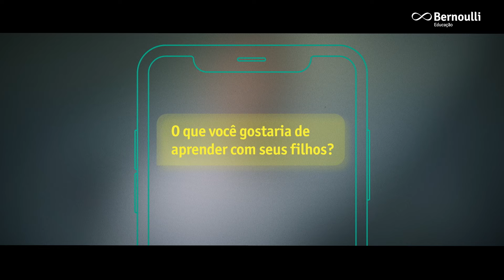Nunca é tarde para aprender. Nunca é cedo para começar.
Você, estudante, já parou para pensar no que gostaria de aprender com seu pai? E você, pai, o que gostaria de aprender com seus filhos? Nós, do grupo Bernoulli Educação, fizemos essas perguntas aos nossos alunos e seus pais. Assista e descubra as respostas. Aproveite e pense no que você também gostaria de aprender.